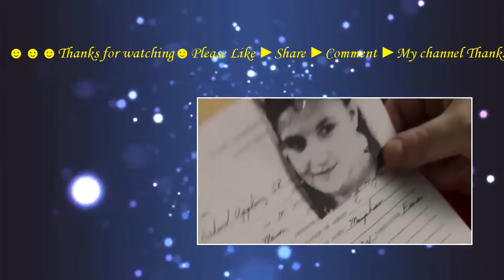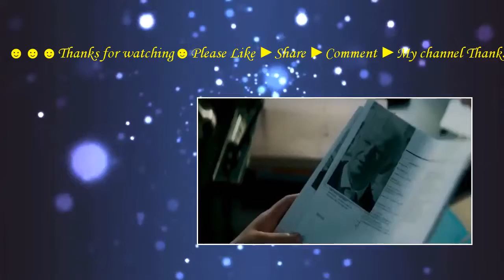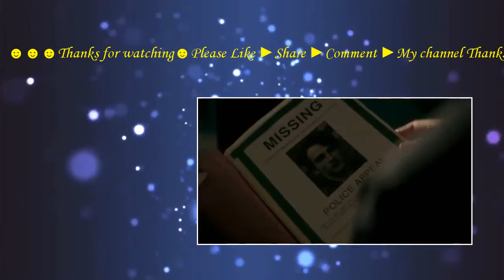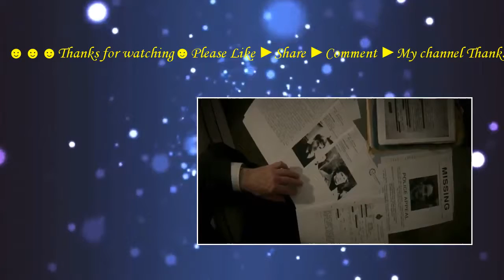The Truth Commission (2016) with Barry Ward, Conleth Hill, Roger Allam Movie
The film follows the fictional story of Henry Stanfield (Roger Allam), a career diplomat who has just been appointed as Truth Commissioner to Northern Ireland. But soon he learns the hard way that those in power will stop at nothing to suppress the truth about the violence of the past